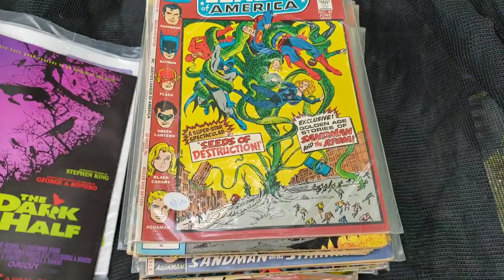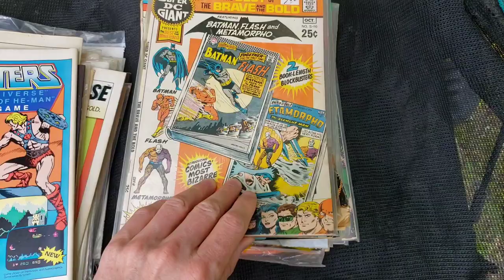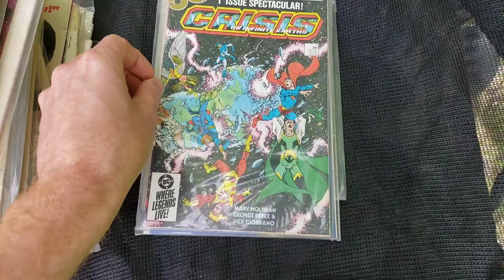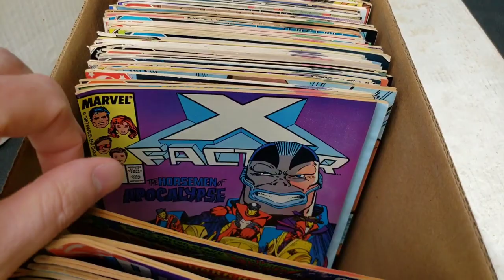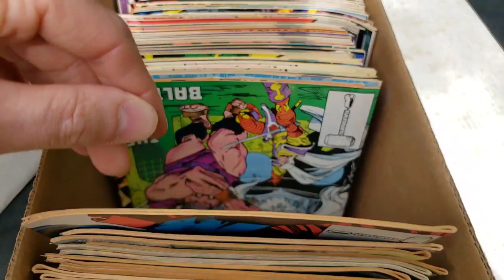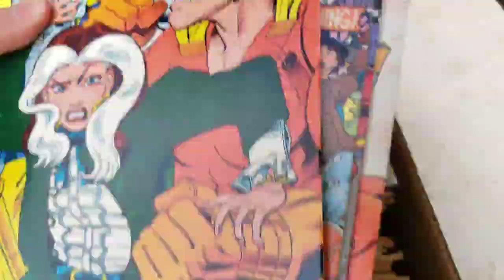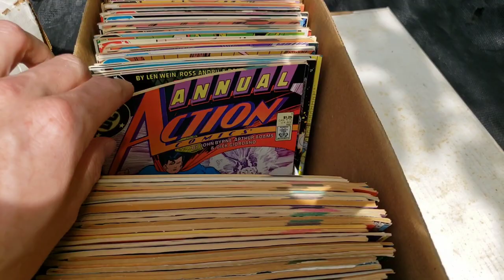Buying Another Comic Book Collection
Came across a small random collection from a guy in the middle of nowhere who does clean outs. I go through the books at the location and pulled some keys to discuss.

verygary_comics